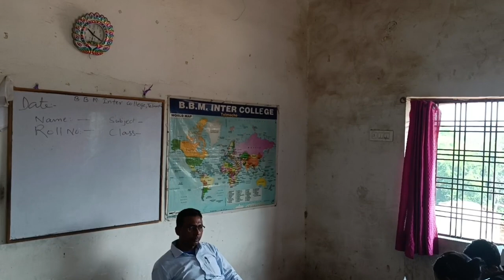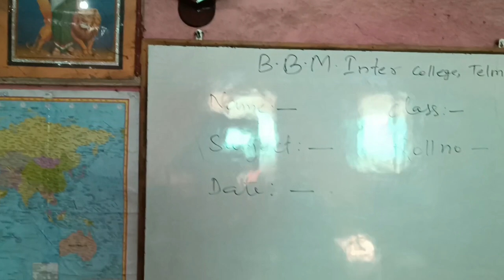BBM_inter_COLLEGE_TELMOCHO abhi_vlogs_1932 education tren telmocho birendra_kr_mahato abhishek_kr